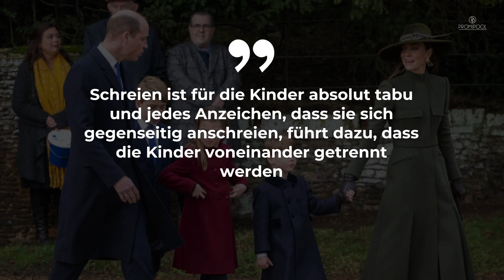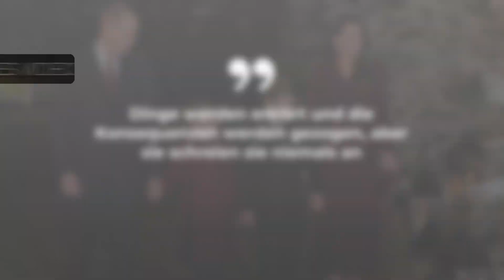Herzogin Kate zeigt Strenge: Diese eine Regel müssen ihre Kinder befolgen • PROMIPOOL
Immer wieder geben die Royals selbst oder Insider Einblicke in das Privatleben der königlichen Familienmitglieder.
So ist bereits bekannt, dass zum Beispiel Prinz George sehr strenge Bildschirmzeiten hat.
Jetzt sickerte durch, welche Regeln es im Hause Cambridge noch gibt.